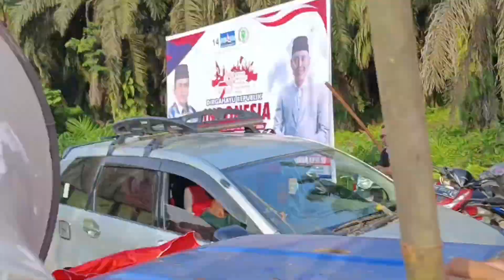Perayaan Karnaval Sekecamatan Batang Cenaku